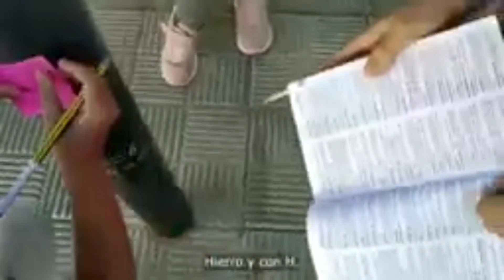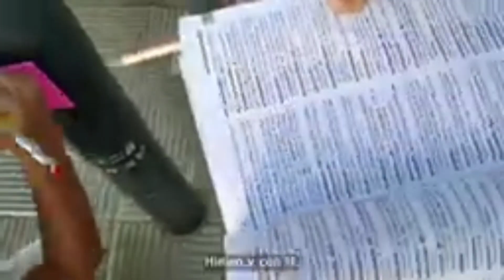XX PREMIOS CODAPA. Luis Anes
XX Premios CODAPA
Aquí tenéis mi intervención en la entrega de premios.

Éramos muchos, en representación de toda la comunidad educativa, en el Salón de Congresos del Parque de las Ciencias en Granada. No cabíamos todos, pero estabais todos presentes.

La salud de mis ojos no me permitía leer ningún texto preparado, así que hablé desde la espontaneidad de mi corazón docente emocionado.

Eterna gratitud a lo que ser maestro me ha dado en la vida.